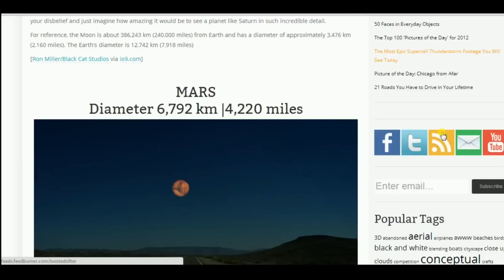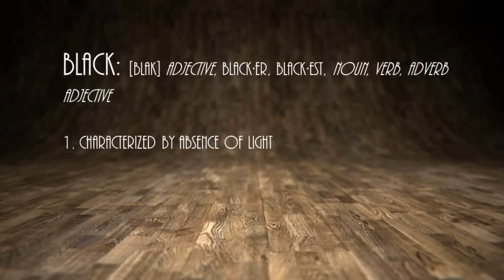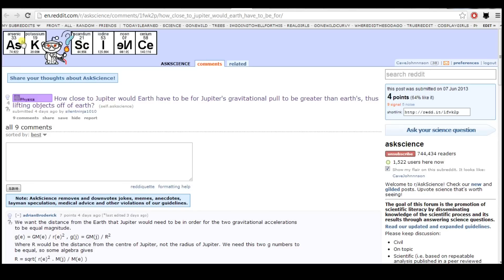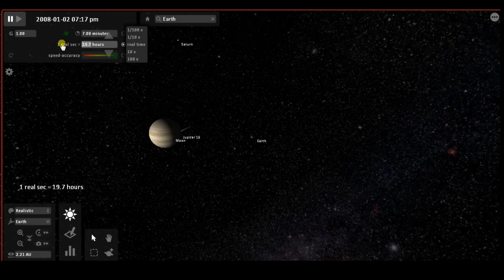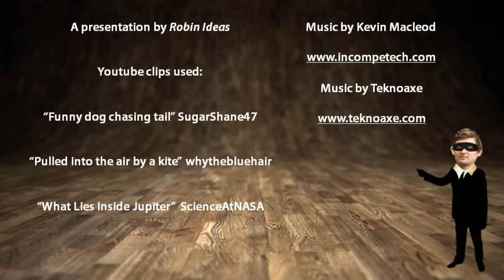If Jupiter was as close as the moon could it pull us off the earth?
What would happen to us if Jupiter was as close as the moon? The Moon orbits between 362 and 405 thousand kilometres away at its closest and furthest pass (respectively). So what would happen if Jupiter were at this distance? Does it have enough Mass for its gravity to pull us off the earth??

If you have any ideas for videos or questions you want answered, please ask in the comments.